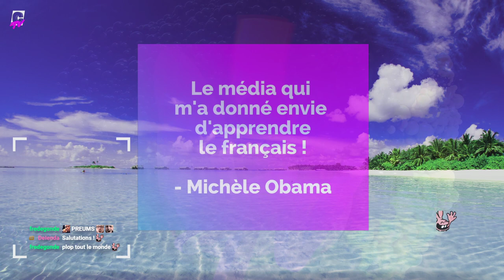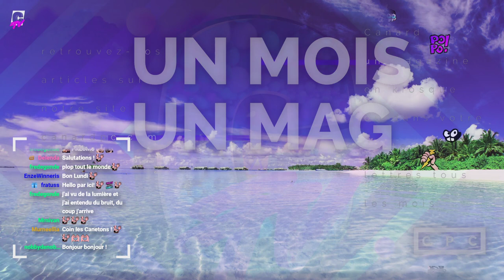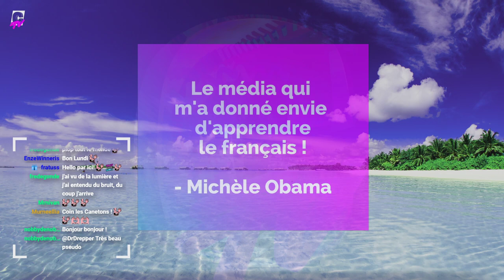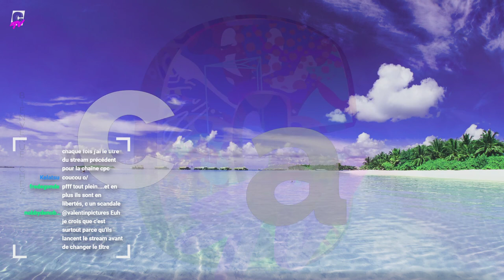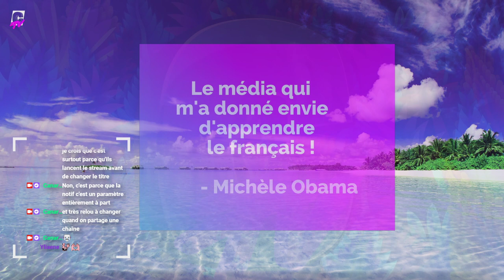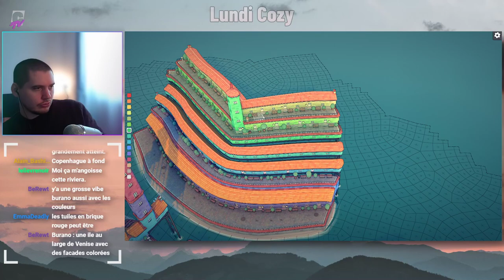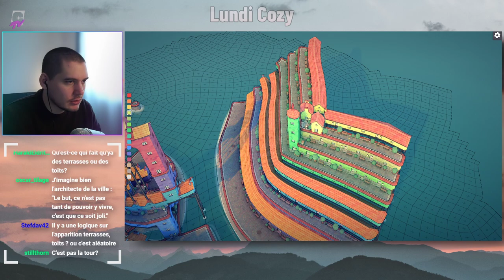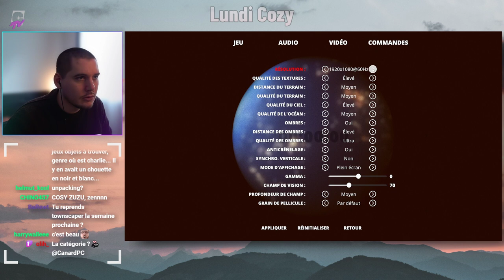LUNDI COZY #2 | Townscaper, cité à dos de lézard et blabla, avec Izual